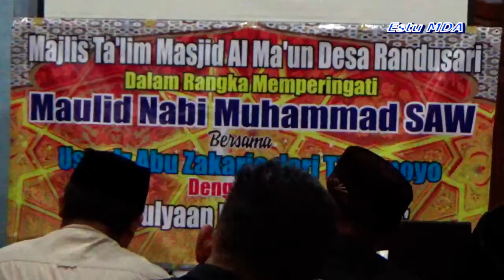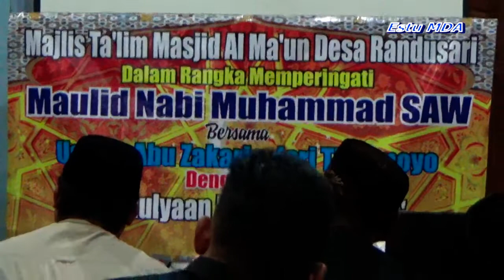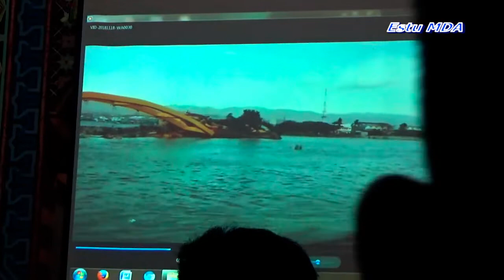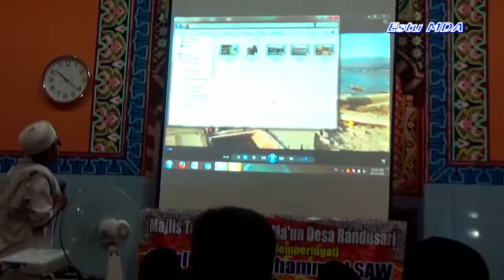Kajian Ustad Abu Zakaria LUCU Jamaah Masjid AL MA'UN RANDUSARI sampai Ngakak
Majlis Ta'lim Masjid AL-MA'UN Desa Randusari Dalam Rangka Memperingati Maulid Nabi Muhammad SAW Bersama Ustad Abu Zakaria dari Tirtomoyo Wonogiri Jawa Tengah.